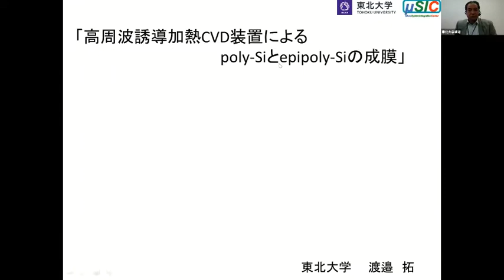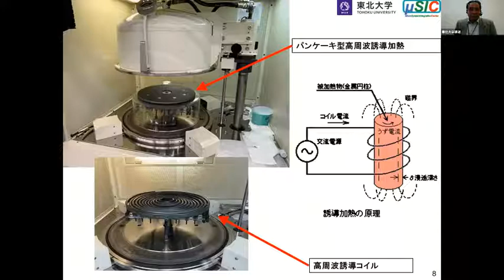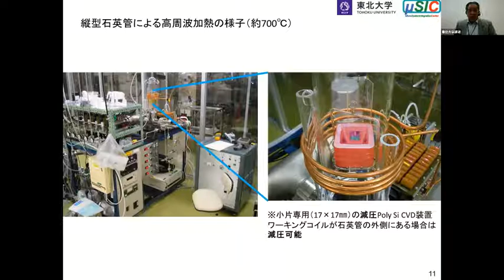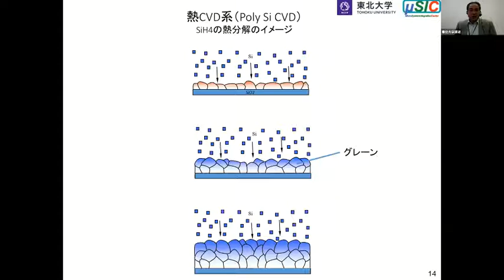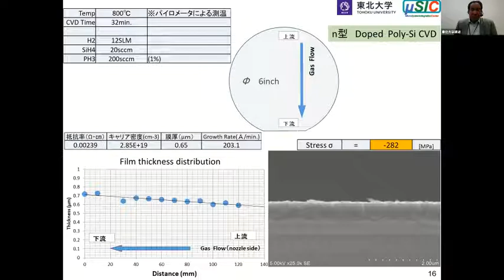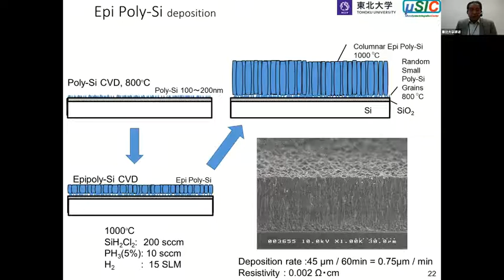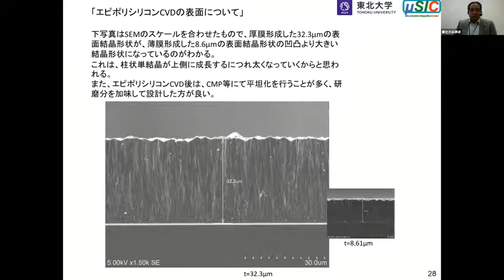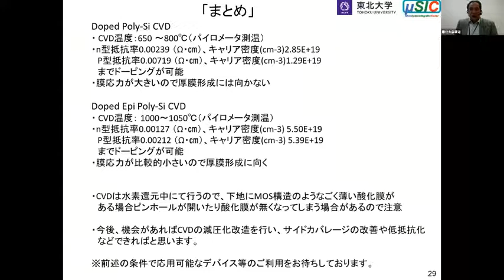「高周波誘導加熱CVD装置によるpoly Siとepipoly Siの成膜」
第2回　微細加工プロセス技術セミナー（2020年9月30日）
講師：東北大学　渡邉 拓

高周波誘導加熱方式によるポリシリコンCVDのモノシランガスをソース材料とした成膜で、成膜温度やドーピング条件により膜応力や抵抗率を変化させ、様々な形のデバイス構築条件に対応する技術について紹介します。

関連WEBサイト
東北大学 　ナノテク融合技術支援センター 微細加工プラットフォーム